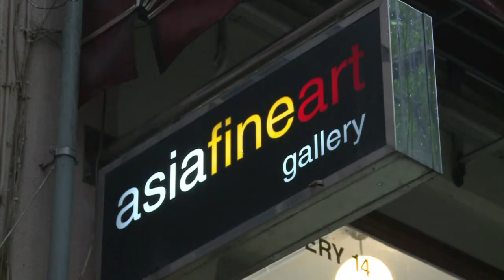Asian artists use Hong Kong as launchpad to fame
Southeast Asian artists are hoping to step out of China's shadow to conquer the art world with creations inspired by the tumultuous history of their native countries. Duration: 02:17